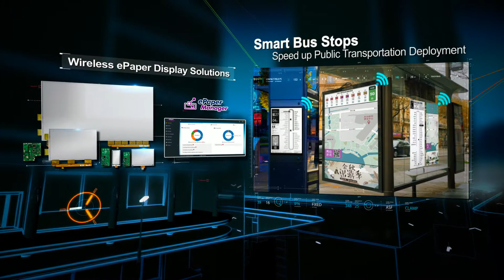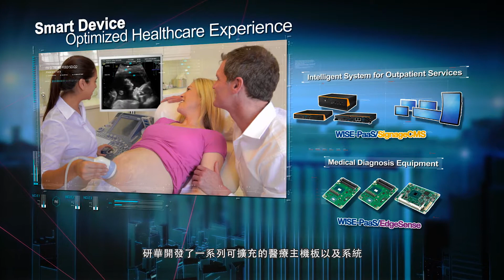Driving Innovations for AIoT Business Growth, Advantech (SC)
研華提供Wireless Low Power WAN，邊緣運算，AI人工智慧，WISE-PaaS與雲服務等AIoT集成解決方案，促進了物聯網價值鏈和生態系統的發展,共同打造AIoT相關應用。